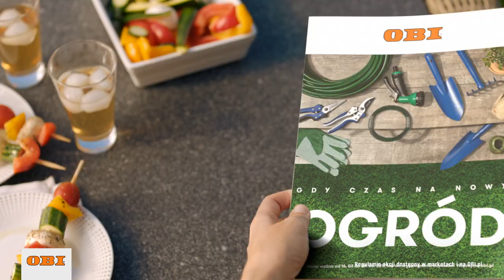OBI - bo warto 2017 1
TV Spot for OBI as Digital Intermediate Technician and filmed on location in Cape Town, South Africa